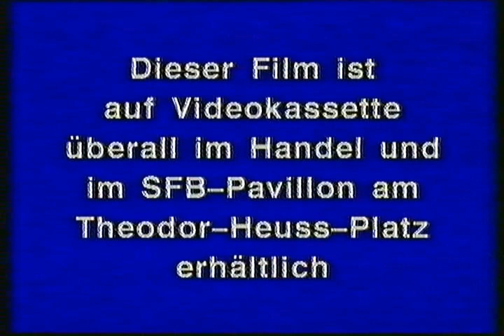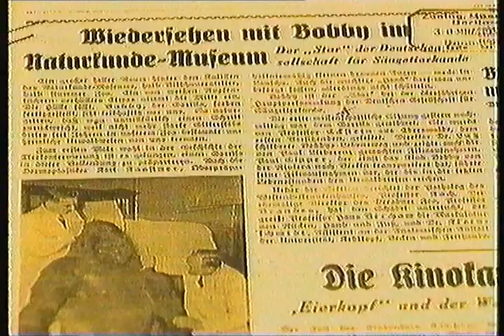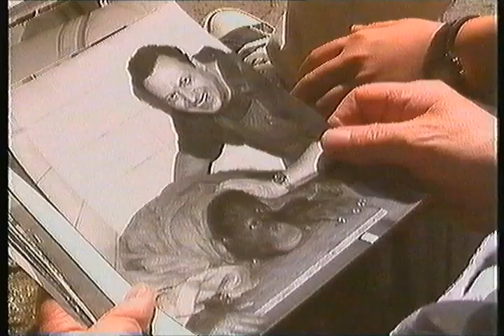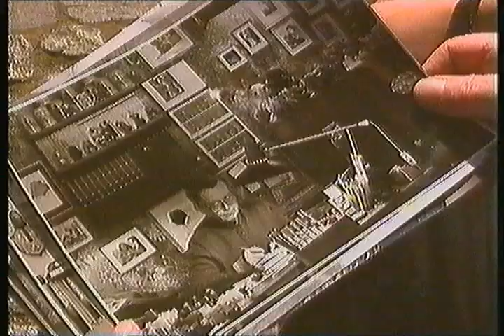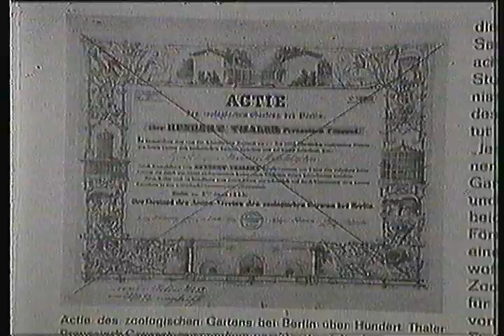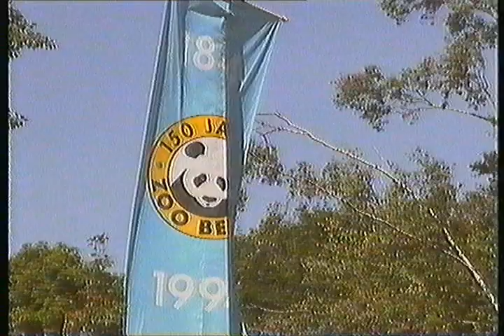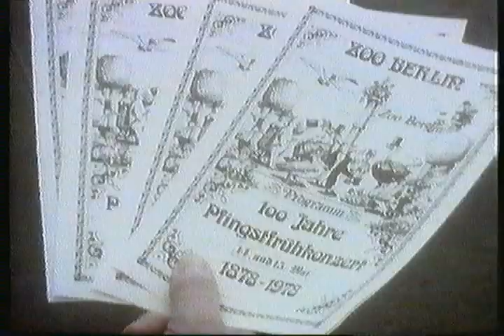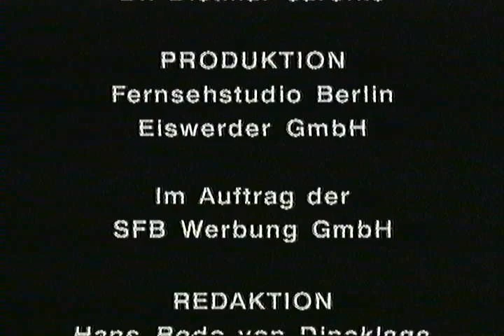Berliner Zoo-Geschichten (1994) - 150 Jahre Berliner Zoologischer Garten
Sender Freies Berlin
Berliner Zoo-Geschichten - 150 Jahre Berliner Zoologischer Garten
Quelle: VHS Kassette